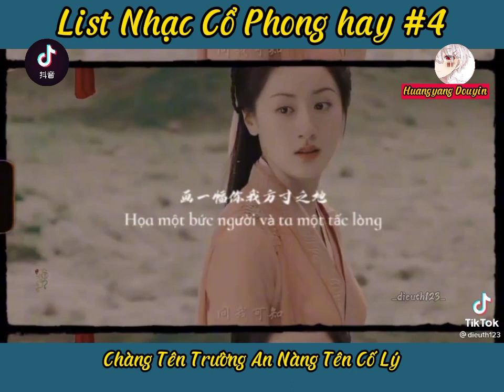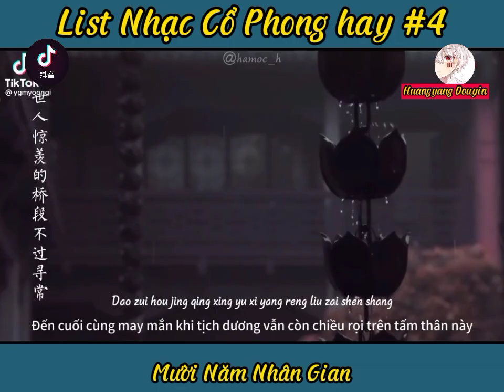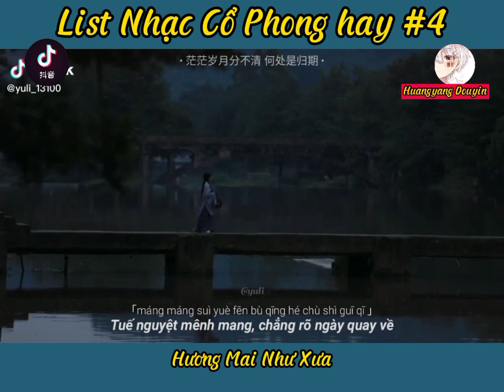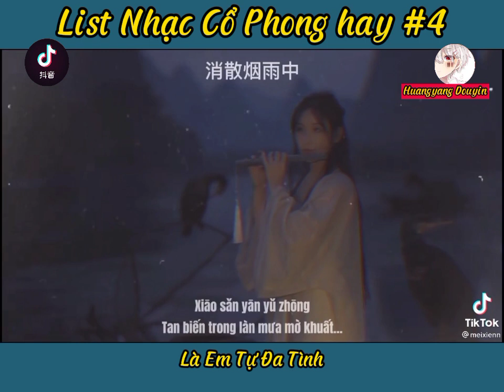[Douyin] List Nhạc Cổ Phong hay #4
🌟Tại đây mọi người có thể cập nhật những bài hát hoặc những video douyin hay mong được sự ủng hộ của mọi người trong thời gian tới
🔥 để ủng hộ mình mọi người có thể
💙sự ủng hộ của mọi người là một nguồn động lực lớn để mình cho ra nhiều video hay hơn